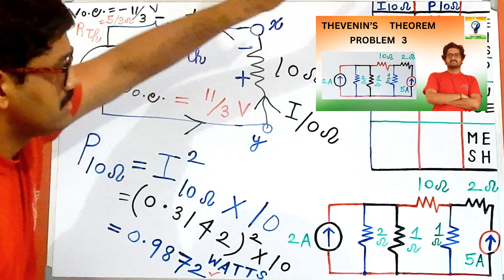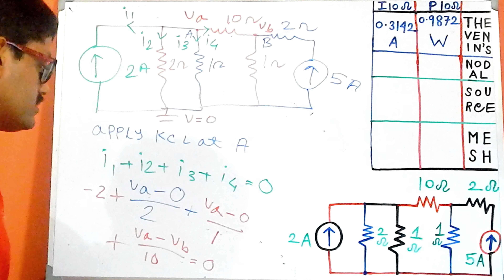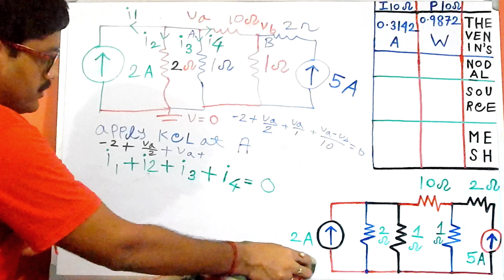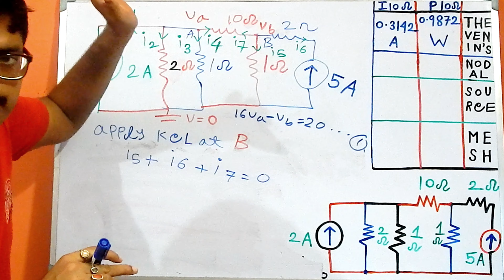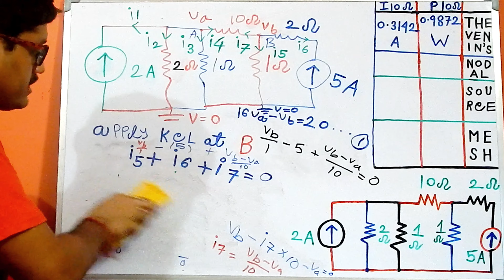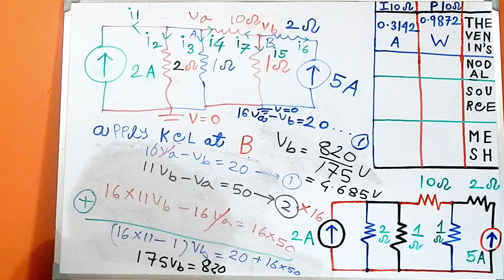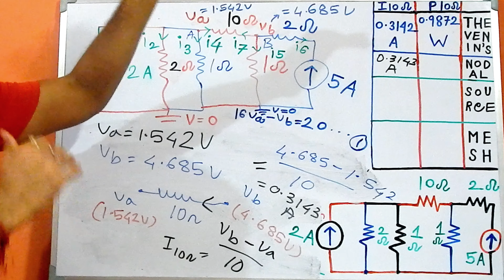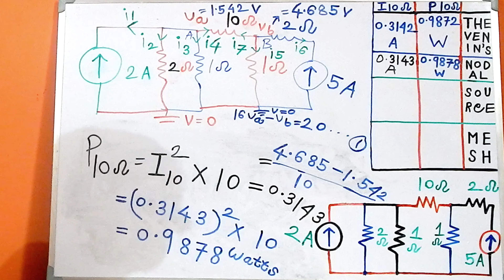Thevenin's theorem problem 3 using nodal method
Thevenin's Theorem Problem 2 using the Nodal Method is appropriately discussed in this video. The following topics are enlisted below:
1. What is Thevenin's Theorem
2. What is Nodal Analysis
3. How to solve the Nodal analysis problems
4. How to find out the Current by using the analysis of Nodal
5. How to find out the load current by using Nodal analysis
6. How do Thevenin's Theorem is better compared with Nodal analysis
7. What are the crucial advantages of Thevenin's Theorem compared with Nodal analysis
8. How to solve the same problem of Thevenin's Theorem using Nodal analysis
9. How to apply the KCL while solving the Nodal analysis problems
10. How to apply the KVL while solving the Nodal analysis problems